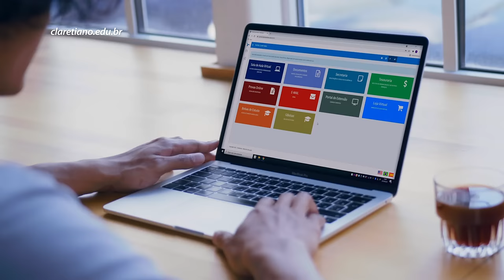Claretiano é Mais - EAD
São mais de 200 opções de cursos de graduação, segunda graduação e pós-graduação. e comece 2022 investindo no seu futuro! Estude no local e horário que preferir. Aproveite as facilidades da EAD! Dúvidas?